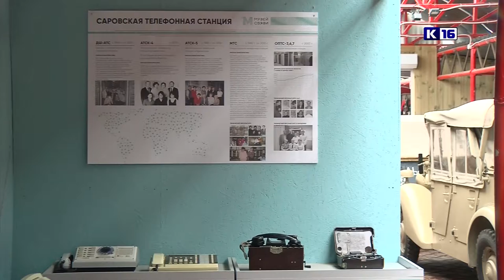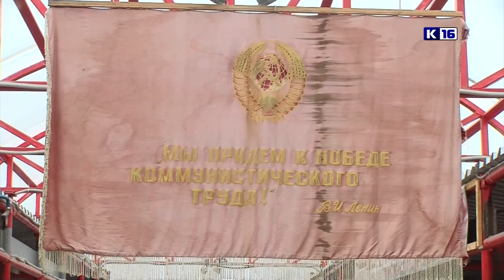Ретро-гараж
Для обновления экспозиции военно-историческое общество «1945» приобретёт или примет в дар советские автомобили, мотоциклы, а также иные средства передвижения и детали к ним.